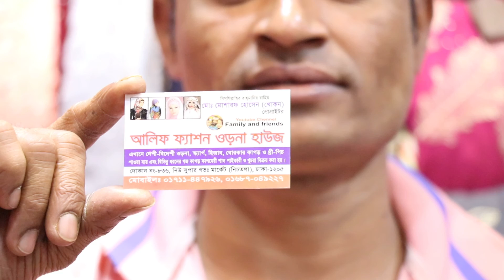স্টোন সিল্ক হিজাব।Stone silk hijab.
Shopping Tv Allah Help me.I want to prove my self if u want.Allah please bless me.without ur help I can't do nothing in my life.give me power to avoid haters bad comment.Allah u r very kind.